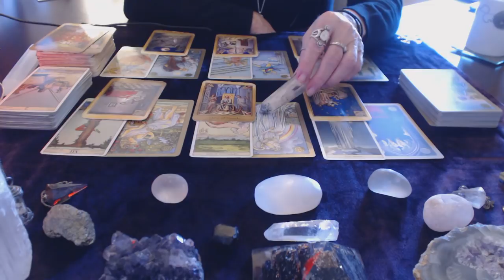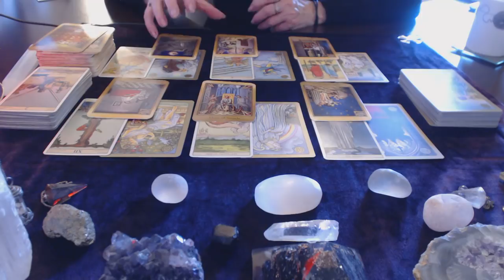Cancer November 2018 1 to 15 Love Reading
Please note that I take bookings for Love Readings only.